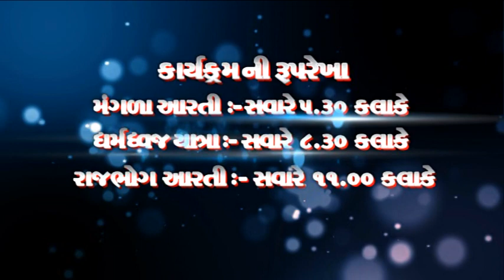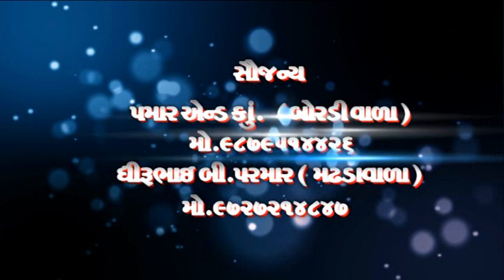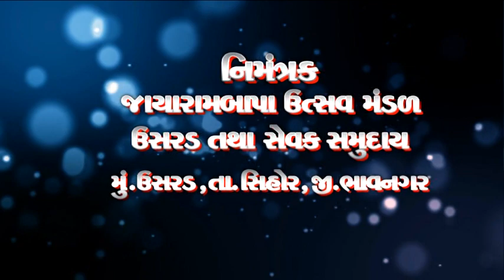ALPA PATEL 01 USRAD